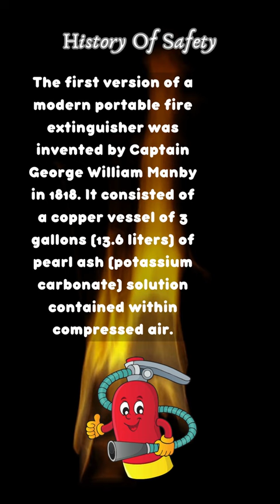Captain George William Manby's Revolutionary Fire Extinguisher of 1818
Join us as we delve into the fascinating history of the first modern portable fire extinguisher, invented by Captain George William Manby in 1818. This ingenious device, a copper vessel filled with 3 gallons of pearl ash solution under compressed air, forever changed our approach to fire safety.